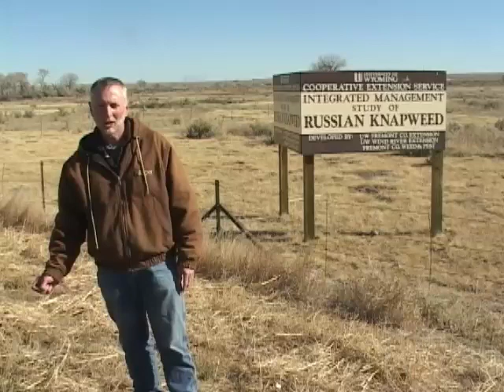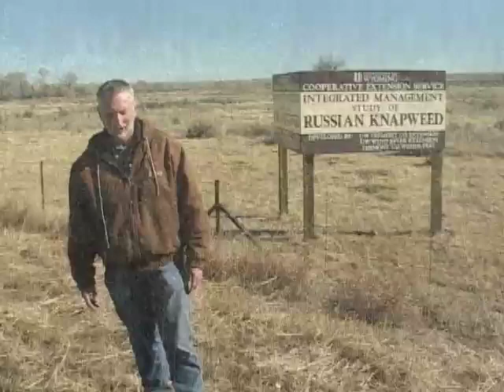Russian Knapweed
Russian Knapweed - a noxious weed - is being selectively controlled through IPM.